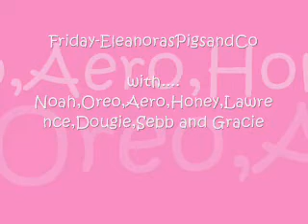Collab Results!!!!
You will recieve a message with the password and more details!